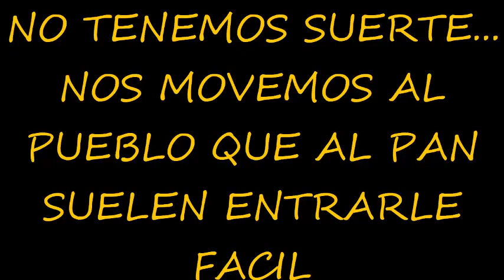CARPFISHING (pescando carpas en suria)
Porfin me he podido escapar un dia a pescar!! hacia dias que no sentia la fiebre del carpfishing... ni ebro.. ni segre.. ni ningun rio.. pero para quitarme el mono he hecho una salida exprés al rio mas cercano SURIA, en la zona donde pesco nada mas llegar, no tuve suerte... pero rapido se soluciona en el pueblo donde al pan no se resisten!!
Como podeis ver he cambiado el nombre del canal!! espero que os guste jeje ahora toca hacer un video a la altura con muchos peces y muchas risas! espero que os guste el video.

Gracias a mi padre y a mi madre por la ayuda para grabar este video! :)